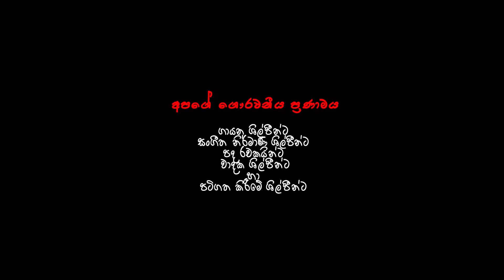දැක්කොත් පද්මාවති [ පද්මාවති ] - DAKKOTH PADHMAVATHI - PADMAVATHI - #4 TEACHERS ENTERTAINMENT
* කේ.එම්.බලිවාලා ප්‍රමුඛ නාට්‍ය කණ්ඩායම මෙරටට පැමිණීමත් සමගම   නුර්ති ගී අප රටේහි ව්‍යාප්ත විය.
   ලංකාවේ  නුර්ති රඟ දක්වන්නට පෙර   ලාංකීය ජනතාව රස වින්දනය සඳහා අවස්ථාව සැලසුනේ ද්‍රවිඩ ආභාෂයෙන්
   සැදුම්ලත් නාඩගම් පමණකි.
* ඉතා අලංකාර තනු රටා හා උතුරු ඉන්දීය හින්දුස්තානී සංගීත සම්ප්‍රදායෙන්  පෝෂණය වී නිර්මාණය වූවකි.
* අලංකාර වේදිකාවක් මත රංග වස්ත්‍රාභරණයෙන් සැරසී නූර්ති ගීත රඟ දක්වනු ලැබේ.
* හින්දුස්ථානී සංගීතයේ එන විවිධ සංගීත  භාණ්ඩයන්ගෙන් නූර්ති ගීත නිර්මාණය වී ඇත.
   වයලීනය, බටනලාව, සර්පිනා, සිතාර්, එස්රාජ්, වැනි සංගීත භාණ්ඩයන් නූර්තී ගීත සඳහා   යොදා ගෙන ඇත.
* පසු කාලීනව දේශිය නූර්ති ශිල්පීන් නූර්ති නිෂ්පාදනය කර නූර්ති රඟ දක්වන්නට පටන් ගත්හ.
   මුල්ම සිංහල නූර්ති ගීත නිර්මාතෘවරයා වන්නේ සී.දොන්.බස්තියන් මහතාය.
   ඔහු විසින්  නිර්මිත මුල්ම නූර්තිය  වන්නේ   රොම්ලින් හෙවත් දිව්‍ය කුසුම නූර්තියයි.
* පසු කාලීනව නූර්ති ගීත නිර්මාණයේ පුරෝගාමීන් වූයේ නීතිඥ ජෝන්ද සිල්වා සහා චාල්ස් ඩයස්
   යන මහතුන් වෙති. ඔවුන් විසින් නිර්මාණය කළ නූර්ති අතර ශ්‍රී වික්‍රම රාජසිංහ, රාමායනය, සකුන්තලා,
   රත්නාවලී, පණ්ඩුකාභය, ධර්මාශෝක,පද්මාවතී, විදුර, භූරිදත්ත, හේමමාලී, සිවම්මා ධනපාල, ආදී නූර්තී ඉතා
   ජනප්‍රිය නූර්තී වේ.